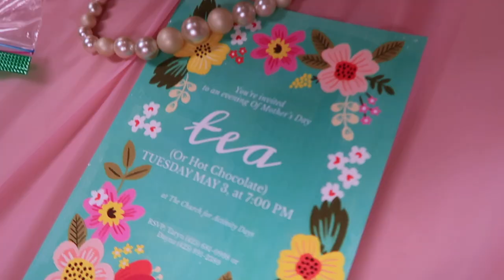24 HOURS IN MY CAR...OR WHAT FEELS LIKE IT! | MOM LIFE VLGOS 2022 | FAMILY VL0GS 2022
24 HOURS IN MY CAR...OR WHAT FEELS LIKE IT! | MOM LIFE VLGOS 2022 | FAMILY VL0GS 2022

FETCH APP -2000 BONUS points w/ REFFERAL CODE:
5KKJA